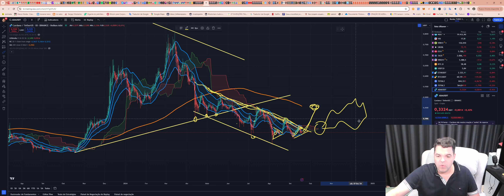Cardano (ADA) - Análise de hoje, 18/09/2024!